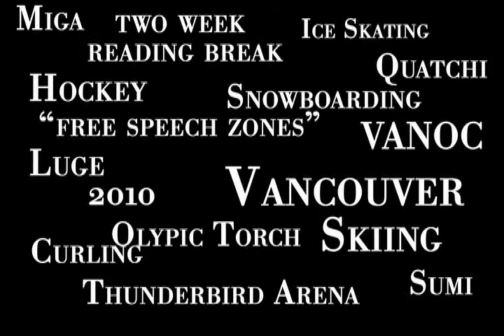Streeters: The Olympics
UBC student's opinion on the upcoming Winter Olympics and how they're going to affect Vancouver.